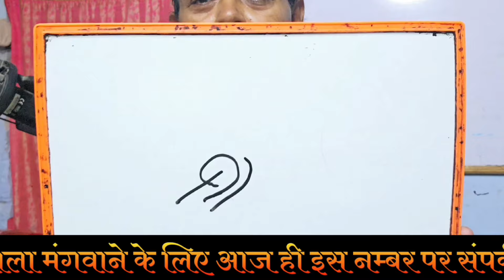छोटा सा उपाय करके शक्तियों को करो प्रत्यक्ष हाजिर